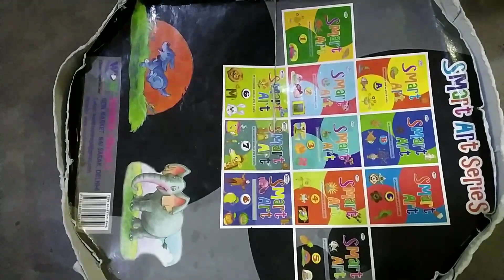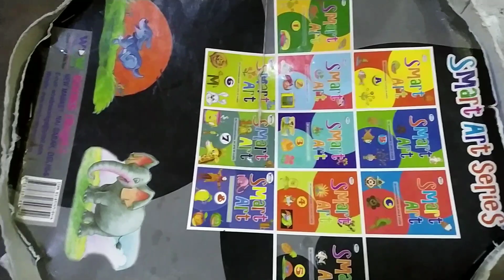Beyblade Battle Cosmic Pegasus vs Rock Leone |Best Beyblade in Hindi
Time stamps.
0:00 Round 1
0:22 Round 2
0:36 Round 3
0:55 Round 4
1:15 Round 5
1:32 Round 6
1:52 Round 7

Beyblade Battle
Cosmic Pegasus
Rock Leone
Metal Fight
Battle
Metal Fight
Best Rival
Best Battle
Pegasus vs Rock Leone .
Beyblade Unboxing , Beyblade battle , Hindi , English , Pegasus vs Rock Leone
METAL BEYBLADE BATTLE
METAL BEYBLADE BATTLE
METAL BEYBLADE BATTLE
METAL BEYBLADE BATTLE
BEST BATTLE  BEST BATTLE BEST BATTLE
BEST BATTLE BEST BATTLE
BEYBLADE BATTLE BEYBLADE BATTLE
BEYBLADE BATTLEBEYBLADE BATTLEBEYBLADE BATTLEBEYBLADE BATTLEBEYBLADE BATTLEBEYBLADE BATTLEBEYBLADE BATTLEBEYBLADE BATTLE.